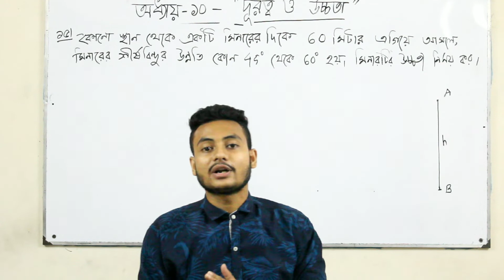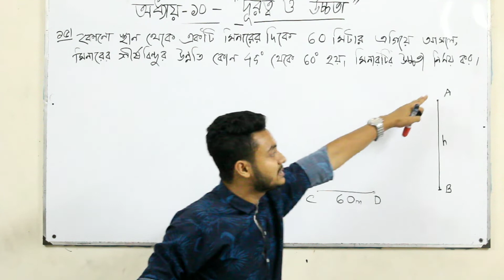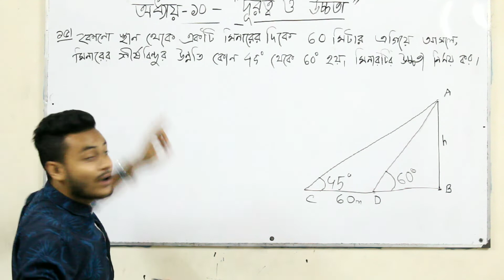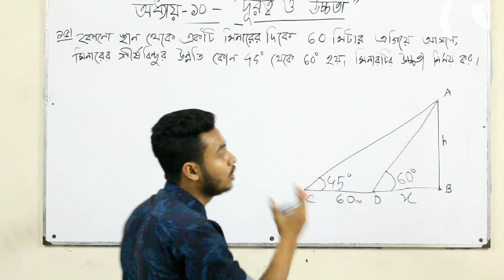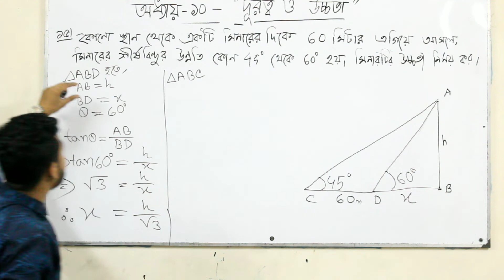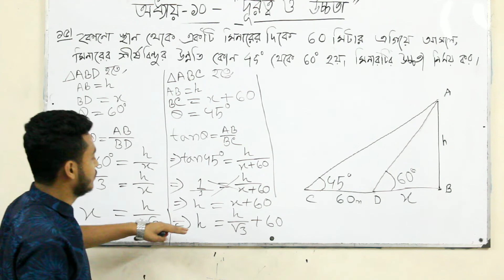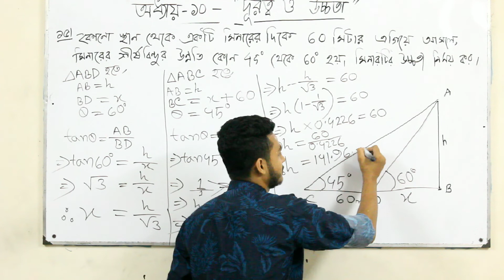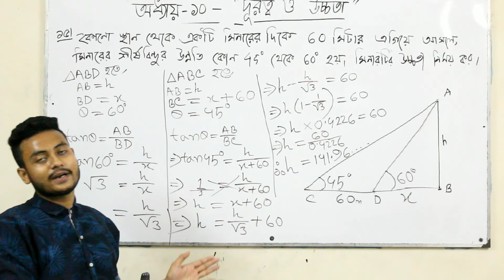দূরত্ব ও উচ্চতা অনু -১৫ অধ্যায় ১০ নবম দশম SSC গণিত